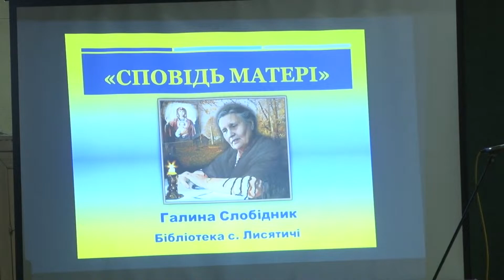Сповідь матері. Фестиваль гостинності Стрий-Турка